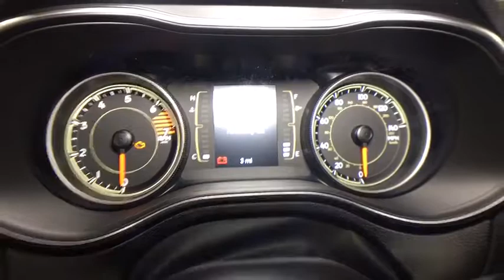2019 Jeep Cherokee Oneonta, Sidney, Binghampton, Cobleskill, Courtland, NY S16381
Velvet Red Pearlcoat New 2019 Jeep Cherokee available in Oneonta, New York at
2019 Jeep Cherokee LATITUDE PLUS 4X4 - Stock#: S16381 - VIN#: 1C4PJMLB0KD141128

 Check out this great low mileage vehicle! You'll appreciate its safety and convenience features! Jeep prioritized comfort and style by including: delay-off headlights, a roof rack, and a split folding rear seat. Under the hood you'll find a 4 cylinder engine with more than 170 horsepower, and for added security, dynamic Stability Control supplements the drivetrain. Four wheel drive allows you to go places you've only imagined. We have the vehicle you've been searching for at a price you can afford. Please don't hesitate to give us a call.
50 State Emissions,All-Season Floor Mats,Cloth/Premium Vinyl Bucket Seats,Cold Weather Group,Engine Block Heater,Engine: 2.4L I4 Zero Evap M-Air w/ESS,Heated Front Seats,Heated Steering Wheel,Quick Order Package 2BD,Remote Start System,Transmission: 9-Speed 948TE Automatic,Windshield Wiper De-Icer